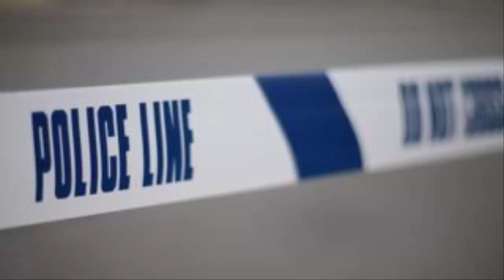Woman arrested in Barnsley murder probe (news)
A 27-year-old woman has been arrested on suspicion of murder after a man's body was found in a house in Barnsley.

The 30-year-old's body was discovered by ambulance staff at 09:40 on Christmas Day in Mayfield Crescent, Worsbrough.

South Yorkshire Police said the cause of death is not yet known and a post-mortem was to take place.

Officers remained in the area and were investigating the exact circumstances of the man's death.

The 27-year-old woman remains in custody.